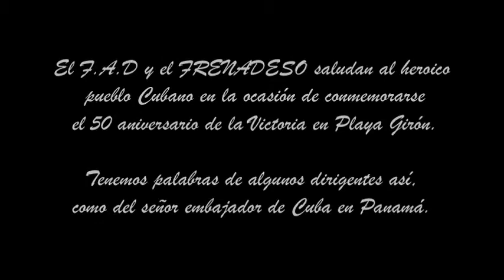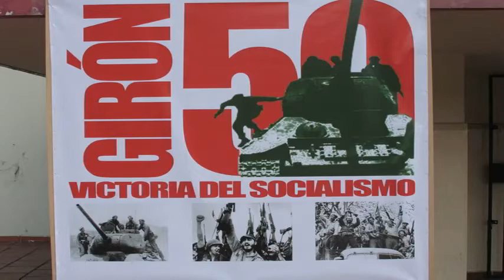Frenadeso Noticias 25 de Abril 2011